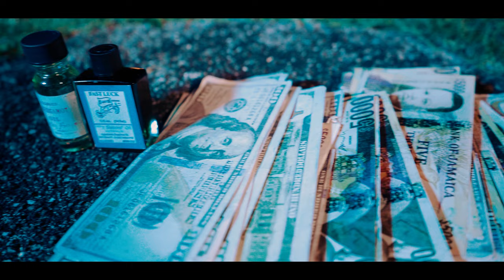Javii Savage - Reason (Official Video) ft Badberchin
Official Video For 'Reason' Performed By Javii Savage
Artist : Javii Savage ft Badberchin
Produce by : Badberchin Muzik
video by : Duckiegotfilms